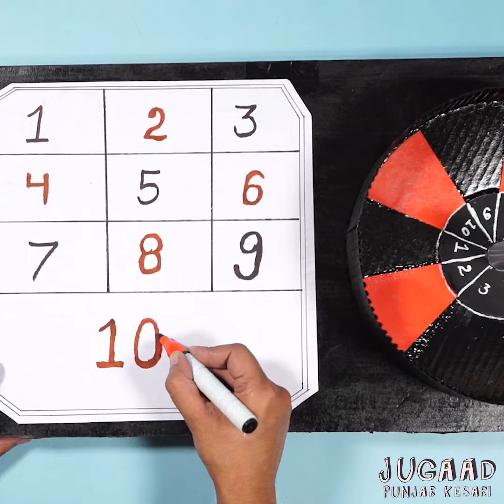How to Make Mini Casino Roulette Game from Cardboard